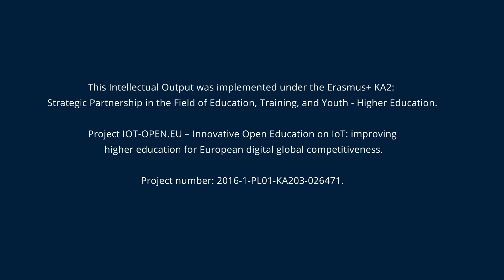IOT-OPEN.EU Reloaded: E3: 4. video 3 IOT-OPEN.EU: #1: 1.11.3. Serial Communication Protocols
🔗 This video delves into the necessity of specific data transmission protocols in IoT applications, emphasizing the advantages of serial transmission over parallel transmission in reducing microcontroller input line usage. It explains two primary methods of serial communication: synchronous transmission, which relies on a clock line for synchronization, and asynchronous transmission, which uses start and stop bits for data synchronization. Popular protocols discussed include SPI and TWI for synchronous communication, and 1-Wire and UART for asynchronous methods.